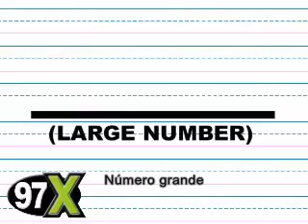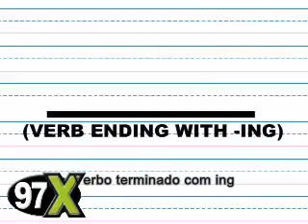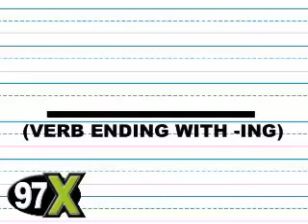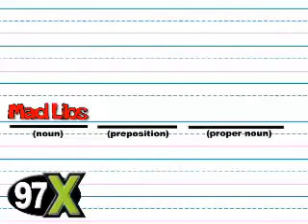Mad Libs with Paramore [LEGENDADO] paramore.com.br